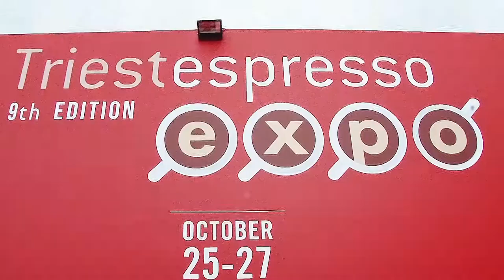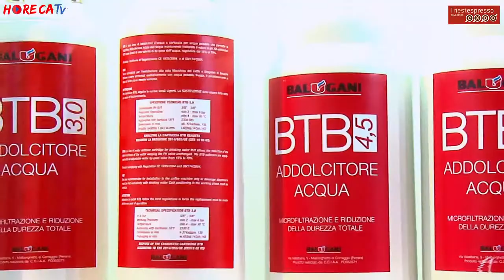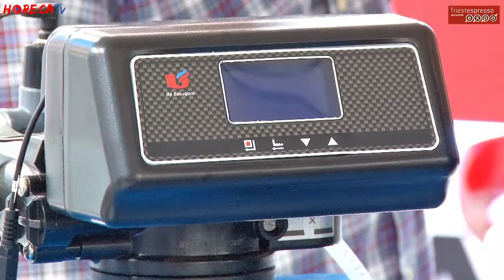TRIESTESPRESSO 2018 - Intervista con Nadir Balugani della Balugani srl